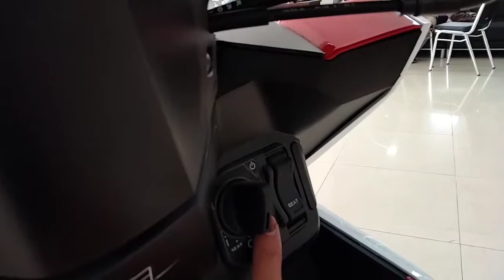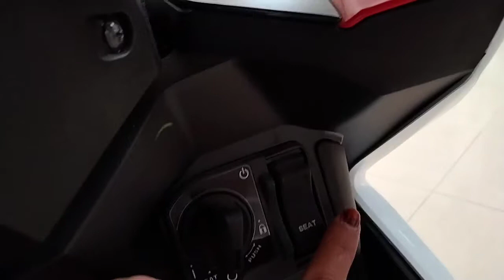VARIO 150 TERBARU 2021 TYPE SPORTY MERAH PUTIH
AHM Honda motor Vario 150 terbaru 2021 dan vario 2021 mempunyai 2 type eksklusive dan sporty Honda Vario 150 terbaru 2021 untuk harga Vario 150 terbaru juga tergantung dari type nya untuk PCX 2021  juga sama harga nya bervariasi dan Vario 125 terbaru 2021 untuk type CBS dan CBS ISS harganya berbeda modifikasi Vario 150 terbaru untuk motor Vario 150 sangat keren tentunya bersama kang mas bro banyak review motor Honda dan Scoopy 2021 serta Vario 150 2020 masih matic jualan yang diminati masyarakat disini kita lihat review Vario 150 sporty putih-merah 2021

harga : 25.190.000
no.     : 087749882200